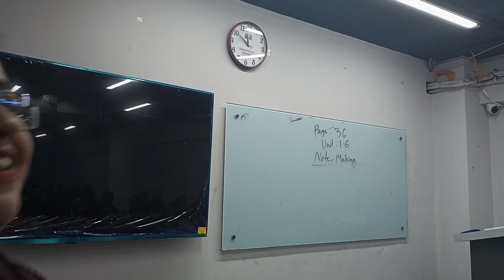Advanced Writing English | NoteMaking | Part -1 | Fariha Sharmin | University of Scholars